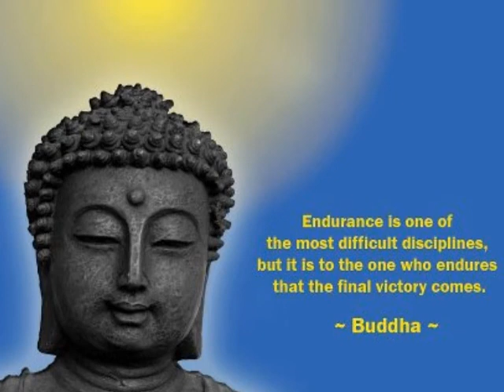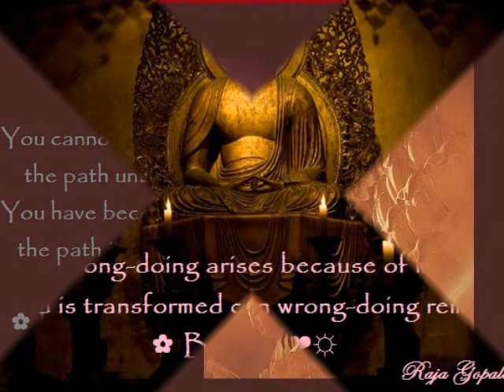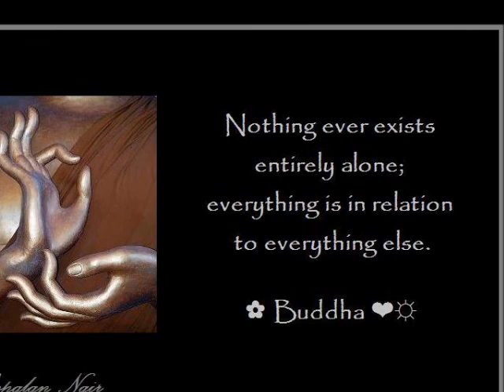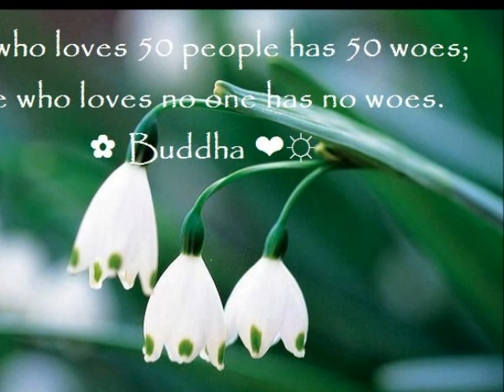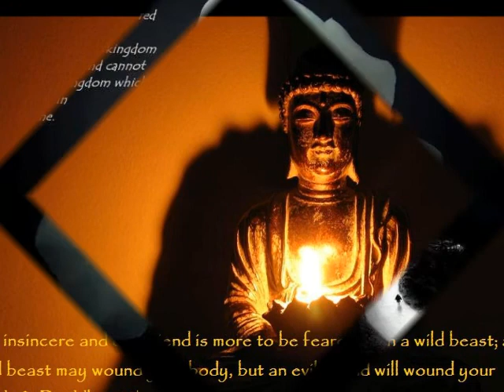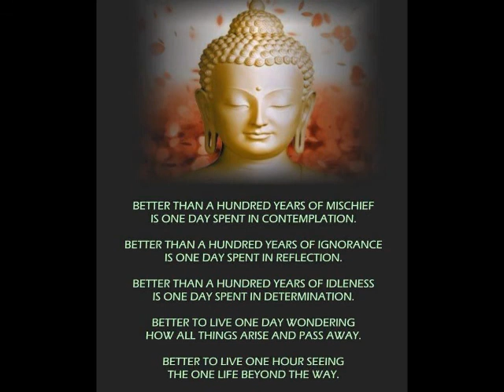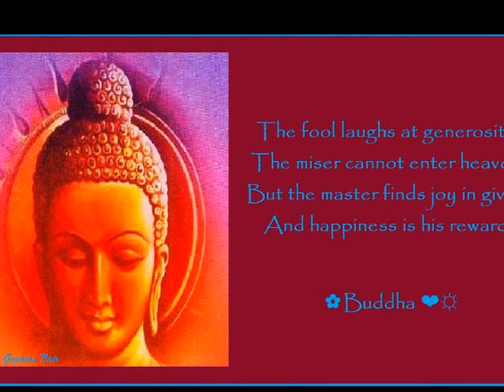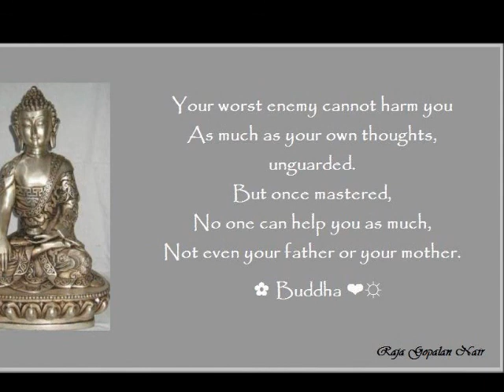CONSCIOUSNESS THE CORE OF HUMAN EXISTENCE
Consciousness is the core of human existence. Buddha taught his monks to be mindful of small things as the methodology to attain to crystallization of consciousness. When you are mindful of small things you grow in consciousness moment to moment with each situation. As you grow in consciousness the moments of unconsciousness begin to get less and less. And then one day the season of springs comes and consciousness flowers.

In the beginning the thoughts remain floating on the inner sky. When Consciousness is without thinking it is awareness.

We are trained for doing. Doing brings and strengthens ego.  Ego is the shadow of action. And being strengthens consciousness. Then there is only one thing that is not doing and that is awareness, watchfulness. The only thing that is not part of the world of action is pure awareness. No shadow is created by pure awareness. It is so pure that light can pass through it. It is transparent and no shadow is created.

Consciousness without thinking is awareness. Being alert and with no thought is benediction. Try it! Whenever you see thinking gathering in you, disperse it immediately and mindfully! Pull yourself out of it! Look at the trees without screens of thinking between you and the trees. Listen to the chirping of the birds with no chirping of the mind inside. Look at the sun rising and feel that inside you also a sun of consciousness is rising.